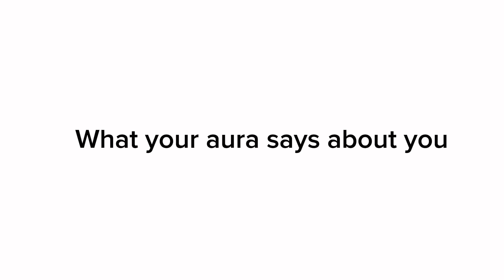What your sols rng aura says about you part 1 (1-1000)